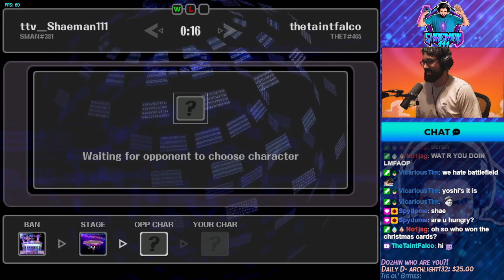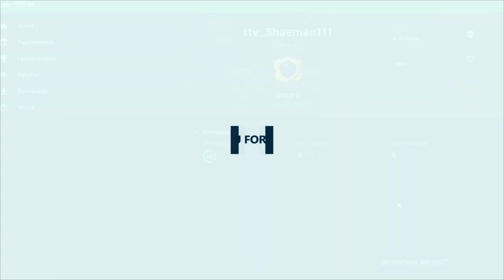WHY DID THEY MAKE MELEE NETPLAY RANKED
These were my first placements in the ranked beta.

Placed Gold 1 :)